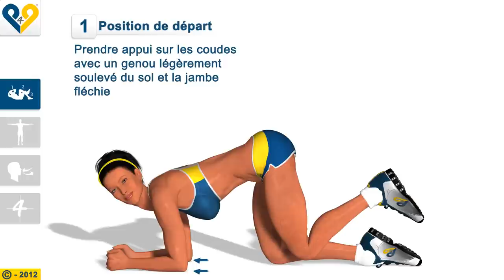Extension de la hanche, genou plié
Étirement de la hanche au sol -- genou fléchi
Cet exercice est plébiscité par toutes les personnes qui font de l'exercice depuis peu car, grâce à la jambe fléchie, les muscles des jambes ne sont pas trop sollicités et l'effort se concentre sur le muscle du grand fessier.

Instructions :

1- Prendre appui sur les coudes avec un genou légèrement soulevé du sol et la jambe fléchie

2- Tout en contractant le grand fessier, lever le pied vers le haut en gardant la jambe fléchie.

3- Redescendre le pied jusqu'à reprendre votre position de départ.

Joindre à nous!